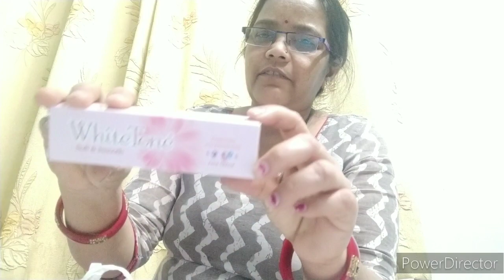नवरात्रि कै लिए की मैने शॉपिंग 🚩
new vlog out watch it